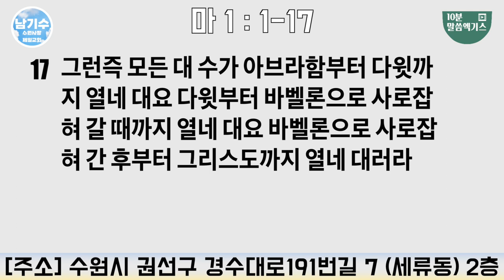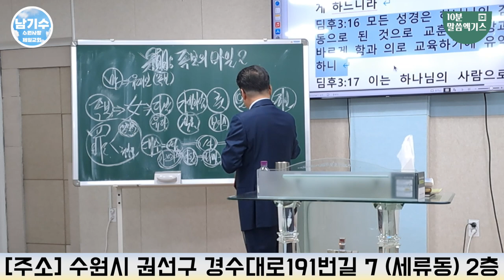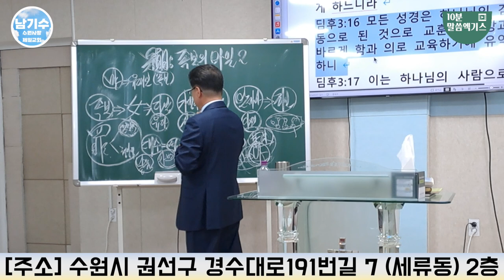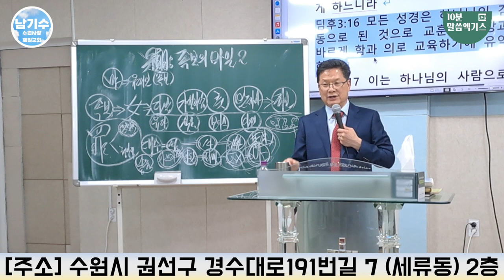[수원사랑제일교회] 예수님의 족보가 (?) 때문에 비어 있다 | 남기수 목사 (10분말씀엑기스)